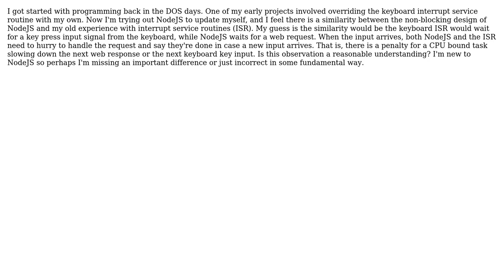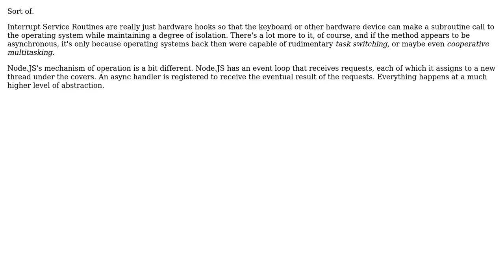NodeJS like interrupt handlers?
With thanks & praise to God, and with thanks to the many people who have made this project possible! | Content (except music & images) licensed under CC BY-SA | Music | Images & others | With thanks to user Robert Harvey user jlim and the Stack Exchange Network Trademarks are property of their respective owners. You are responsible for your own actions.